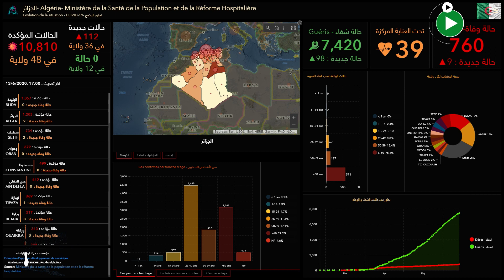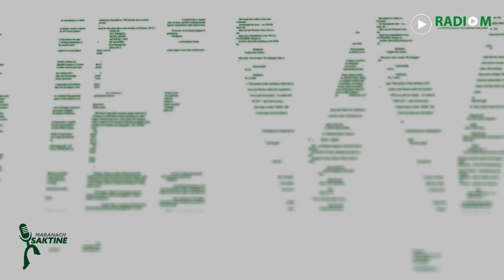Flash Infos | 14.06.2020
Flash Infos | Extrait Maranach_Saktine | numéro 50

Vous pouvez également nous retrouver sur: SoundCloud, CastBox et GooglePodcasts